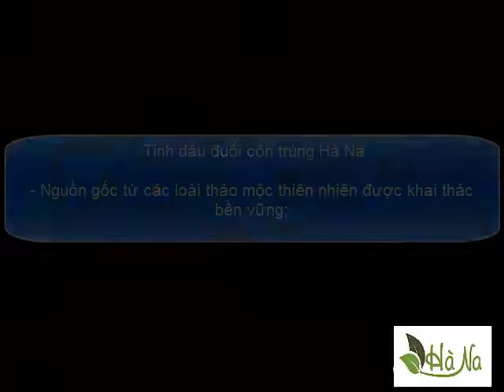Xịt đuổi côn trùng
Tinh dầu đuổi côn trùng

- Nguồn gốc từ các loài thảo mộc thiên nhiên được khai thác bền vững;

-Xua đuổi và diệt các loại côn trùng máu lạnh: muỗi, kiến, gián, ve, rận, bọ chét, …;

-An toàn & ít độc hại với người, vật nuôi;

- Thân thiện với môi trường.